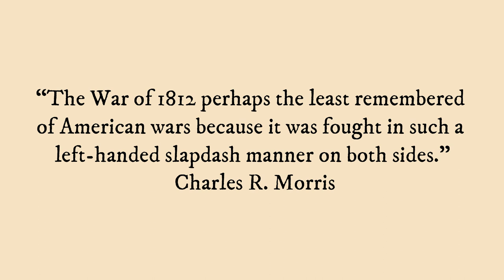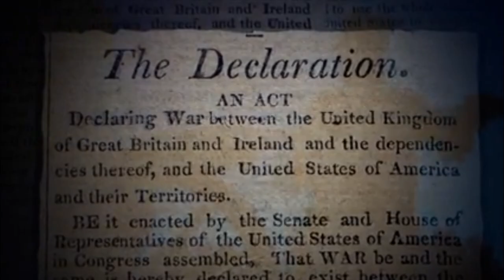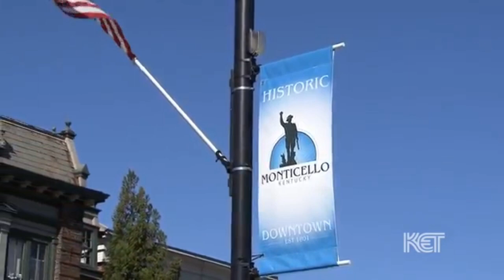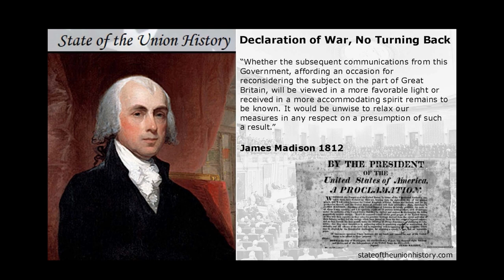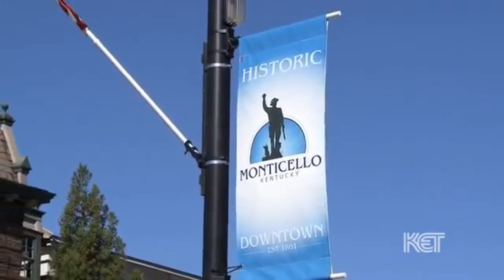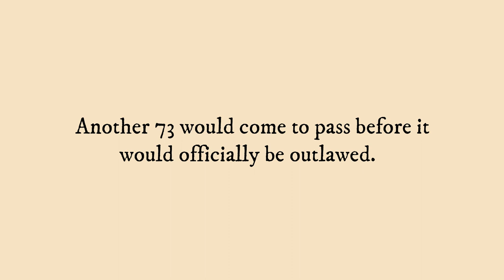Chapter Six: Joshua Buster & the War of 1812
After Daniel Boone shepherded the westward trails from Virginia into Kentucky, the migration overflowed.  This competitive strand prolonged the undeclared wars with the people who already inhibited the land, especially in the Ohio Valley which would carry well into the War of 1812.
Names mentioned: Sarah Jones Buster, Mary Buster Jones, John Woods Buster